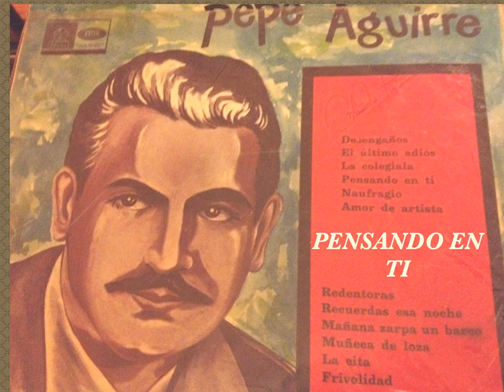PENSANDO EN TI-PEPE AGUIRRE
Recordando a Pepe Aguirre, cantor Chileno y su Orquesta Tipica en otra de sus grandes interpretaciones